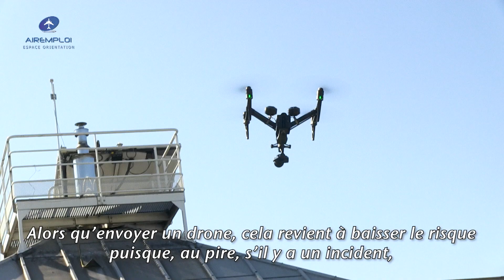Erwin, pilote de drone